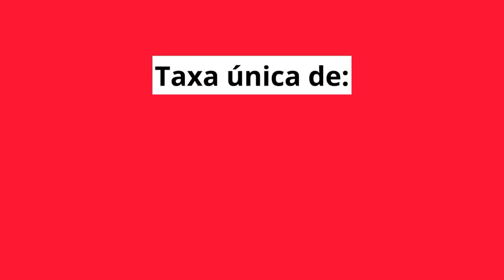Abacate é rico em gordura, isso é bom ou ruim para a dieta? [NUTRIÇÃO]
Olá pessoal, hoje vamos falar sobre uma fruta que está em alta nos últimos tempos: o abacate! Muitas pessoas têm dúvidas se essa fruta é boa ou ruim para a dieta, já que ela é conhecida por ser rica em gordura. Então, vamos esclarecer essa questão!

- Comece hoje mesmo a sua Reeducação Alimentar! 🍓🥑🍎 Plano alimentar e Cardápio, Lista de alimentos, Receitas, Vídeos de exercícios e Grupo VIP: tudo isso dentro do aplicativo EXCLUSIVO e por uma taxa única de R$25,00! (Você só paga uma vez!)

Abacate é rico em gordura, isso é bom ou ruim para a dieta? Bem, na verdade, depende! O abacate é rico em gordura monoinsaturada, que é considerada uma gordura saudável e pode até mesmo ajudar a reduzir o colesterol ruim. Além disso, a gordura presente no abacate ajuda a manter a saciedade por mais tempo, o que pode ser benéfico para quem quer perder peso.

Por outro lado, é importante lembrar que o abacate é uma fruta calórica, ou seja, deve ser consumido com moderação dentro de um plano alimentar equilibrado. É necessário levar em conta o balanço energético e não exagerar na quantidade de abacate consumido, pois isso pode prejudicar a dieta.

Mas não se preocupe, é possível incluir o abacate na alimentação de maneira saudável e benéfica para a dieta. Uma dica é adicionar o abacate em saladas, como acompanhamento de ovos ou em forma de guacamole, que é uma ótima opção para substituir a maionese. Assim, você aproveita todos os benefícios do abacate sem prejudicar a dieta.

Em resumo, podemos afirmar que o abacate é uma fruta muito nutritiva e saudável, que pode sim fazer parte da dieta de quem busca uma alimentação equilibrada. O importante é consumi-lo com moderação, respeitando o balanço energético e combinando com outros alimentos saudáveis. Então, experimente incluir o abacate na sua dieta e aproveite todos os seus benefícios para a saúde!

5 Motivos para tomar CHÁ DE CHIA e COMO FAZER para emagrecer | Receita de Chá de Chia

Somos o Canal Live Saudável especializados em EMAGRECIMENTO SAUDÁVEL com diversas dicas para emagrecer, dicas de saúde, receitas de chá para emagrecer, receitas de suco para emagrecer, e ensinando COMO EMAGRECER COM SAÚDE.

Acompanhe nosso canal para mais dicas para emagrecer com saúde se você está de dieta, e está em busca de diversas dicas e receitas para EMAGRECER de um jeito saudável, se inscreva e deixe seu like.